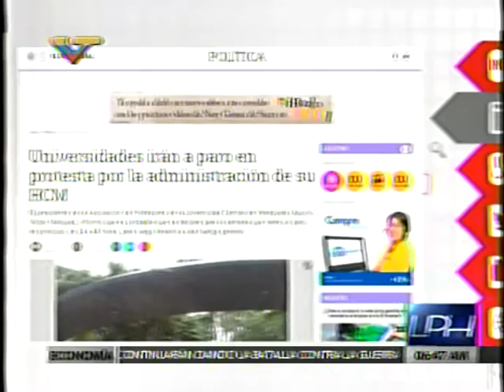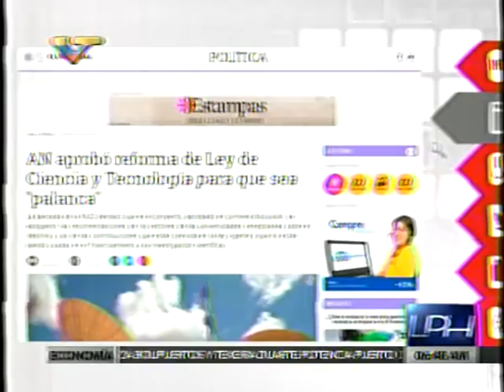Hugber Roa, Ministro de Educación Universitaria, Ciencia y Tecnología, en La Pauta VTV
Entrevista completa en el programa La Pauta de Hoy en VTV, 19 de enero 2017